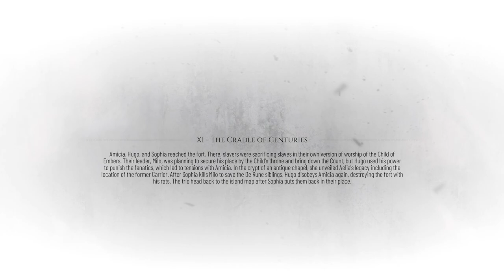A PLAGUE TALE REQUIEM - Chapter 11 The Cradle of Centuries Walkthrough Gameplay (FULL GAME)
What is up everyone! Today I will be playing A Plague Tale Requiem a new game added onto the gamepass! I hope you enjoy this video!

Make sure to share to friends and family!

A Plague Tale: Requiem is an action-adventure stealth video game developed by Asobo Studio and published by Focus Entertainment. It is the sequel to A Plague Tale: Innocence (2019), and follows siblings Amicia and Hugo de Rune who must look for a cure to Hugo's blood disease in Southern France while fleeing from soldiers of the Inquisition and hordes of rats that are spreading the black plague. The game is set to be released for Windows, Nintendo Switch, PlayStation 5 and Xbox Series X and Series S in October 2022.

Six months following the events of the first game, siblings Amicia and Hugo de Rune must now travel to Southern France to look for an island which may provide a cure for Hugo's mysterious blood disease. Hugo is frequently overwhelmed by his newfound powers, while Amicia must face the emotional trauma of killing enemies and other actions done to protect herself and her brother. Plague Tale Requiem will have 16 chapters total.